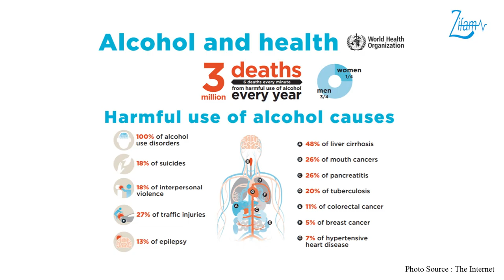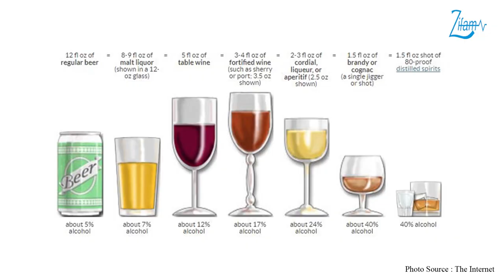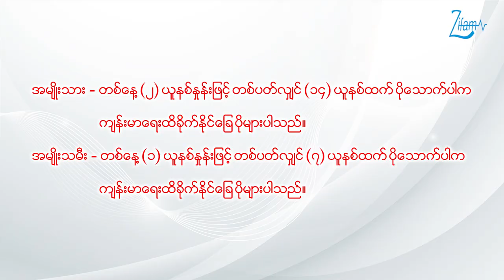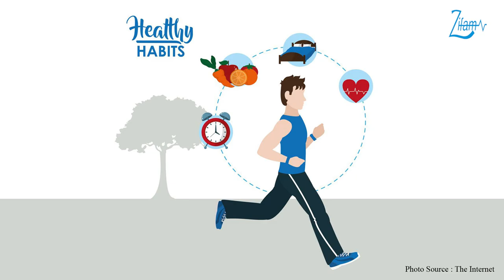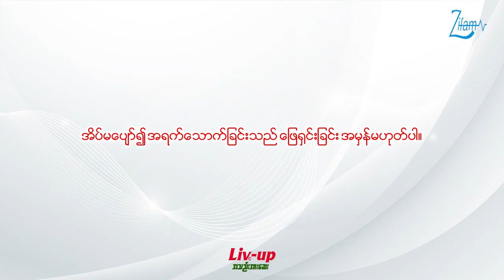အရက်နှင့်စိတ်ကျန်းမာရေး ဆွေးနွေးမှုများ အခန်းဆက် (အပိုင်း - ၁)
👨‍⚕️အရက်နှင့်စိတ်ကျန်းမာရေးအကြောင်းသိကောင်းစရာများကို စိတ်ကျန်းမာရေးအထူးကုဆရာဝန်ကြီးများဖြစ်ကြတဲ့ ပါမောက္ခ ဒေါက်တာတင်ဦး နှင့် ဒေါက်တာစိုးမင်း တို့မှ ဆွေးနွေးပြောကြားထားတဲ့ ဗီဒီယိုကို တင်ဆက်ပေးလိုက်ပါတယ်။

👇အပိုင်း (၁) မှာဆိုရင်တော့
🥃အရက်ဆိုသည်မှာဘာလဲ...
🥃အရက်ဘယ်နှစ်မျိုးရှိပါသလဲ...
🥃အရက်သောက်ခြင်း နှင့်ပတ်သက်တဲ့အယူအဆအမှားများ စသည်တို့အကြောင်း ပြောကြားထားတာဖြစ်ပါတယ်။

💊ယခုကျန်းမာရေးအစီအစဥ်ကို 𝗟𝗶𝘃𝗲 𝗨𝗽 အသည်းအားဆေးမှ အဓိကကူညီပံ့ပိုးထားပါတယ်။